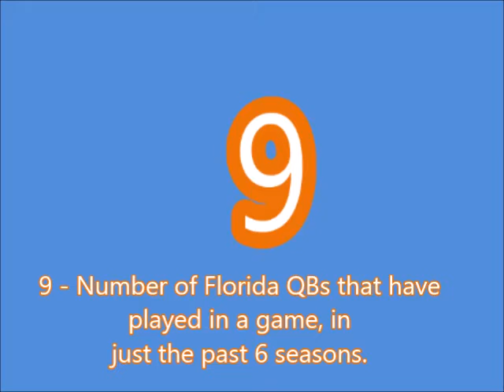2016 Florida Gators Preview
Time to head to the swamp, and preview the 2016 Florida Gators in college football, from the SEC Eastern Division.  Can the Gators, though a 10 game winner from 2015, get back on track, after losing their last 3 games?   Can the QB situation be solved, in Gainesville?   Can the defense, led by Jalen Tabor,  keep their high level of success going?    Can 2nd year head coach Jim McElwain get UF back to the SEC Title Game, in Atlanta, Georgia?